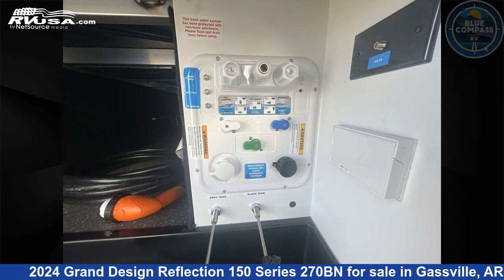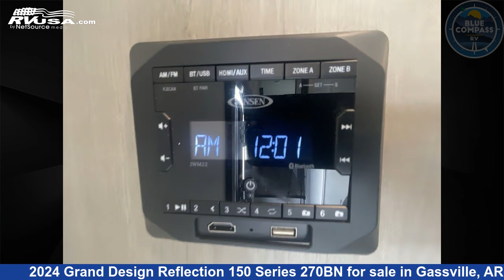Spectacular 2024 Grand Design Reflection 150 Series Fifth Wheel RV For Sale in Gassville, AR